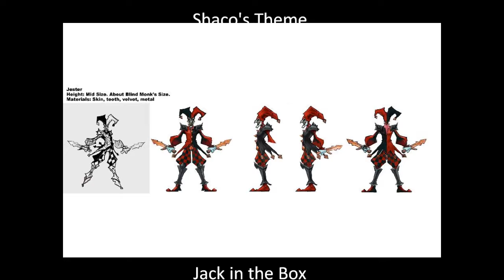Shaco's Theme (Jack in the Box)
The theme for the demon jes . . . OH GOD THERE'S TWO OF HIM.